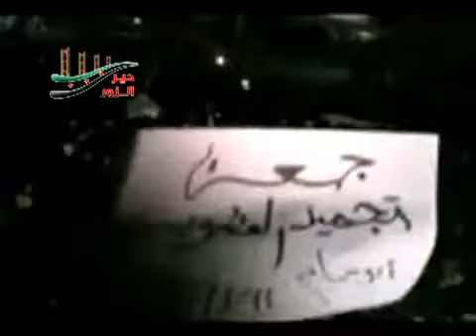Abu Hamam Town, Deir Ezzor, "Membership Freeze in Arab League" Fri, 11-Nov-11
ديربرس - مسائية بلدة أبو حمام بديرالزور 11-11